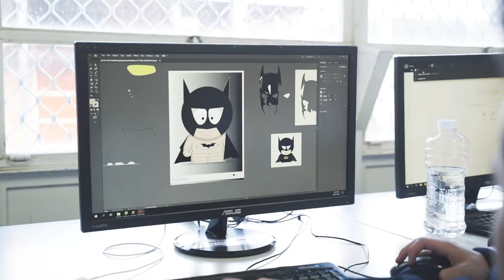Armadale Senior High School Walk through